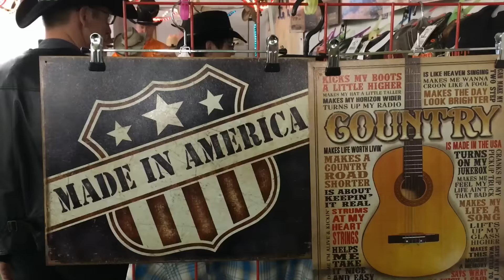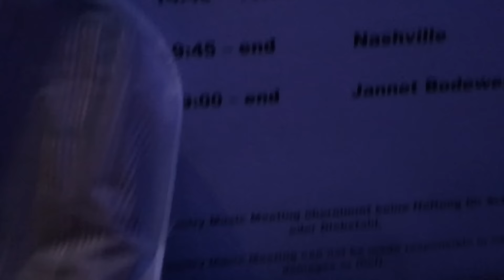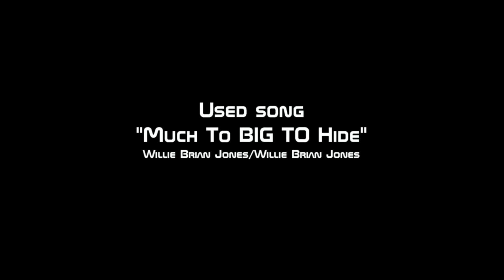COUNTRY MUSIC MEETING 2017,Berlin - "Willie Jones Band" trip to Berlin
"Willie Jones Band" on Country Music Meeting 2017 in Berlin.